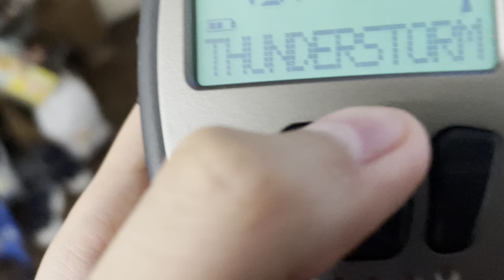(EAS #56) Severe Thunderstorm Warning